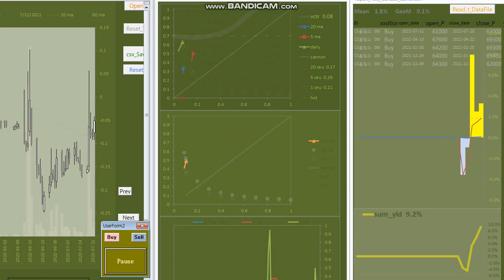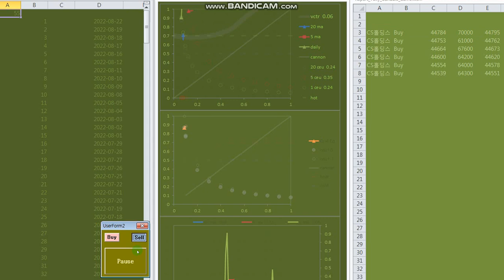20221114 미안해요